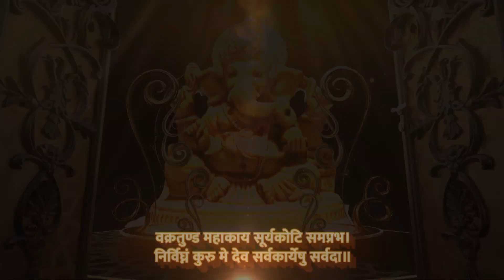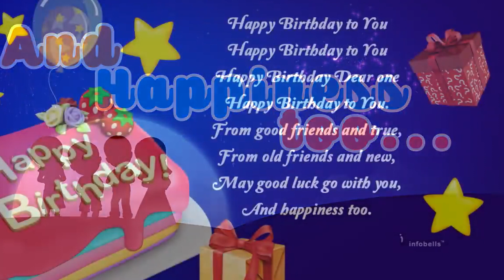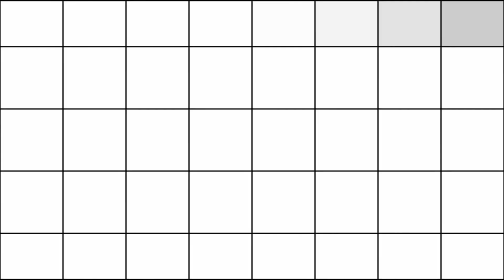ATHARV THAKUR BIRTHDAY TITAL NAYAN DIGITAL STUDIO 9770090029